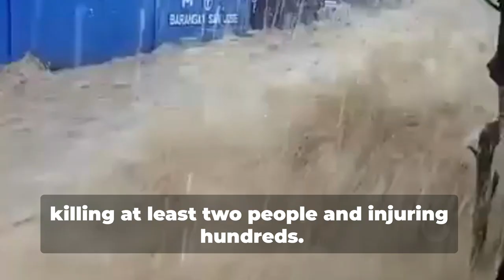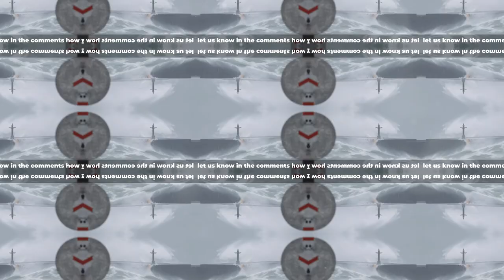Typhoon Carina Turns Philippine Streets into Rivers | July 24, 2024 Flood Update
Relentless rains from Typhoon Gaemi (Carina) have turned streets into rivers across Metro Manila, prompting evacuations and disrupting daily life. With the Marikina River reaching 18 meters, residents face severe flooding, submerged cars, and homes flooded through the roof. Watch as the Filipino spirit of bayanihan shines through, with neighbors helping each other and even finding moments of joy amidst the chaos.

In this video, we cover:

The effects of Typhoon Carina on the southwest monsoon (habagat)
Emergency evacuations and volunteer efforts
Flooded churches and rescue of pets
Impact on businesses and infrastructure
Current situation in Taiwan as the typhoon moves on